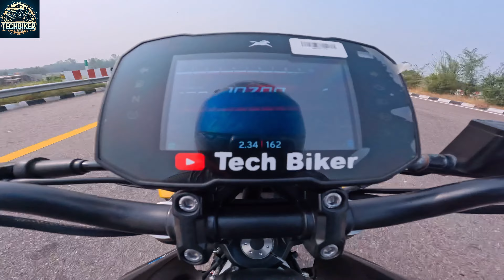Tvs Apache Rtr 310 Vs Ktm Duke 250 Vs Bmw G310r Vs Ktm Rc 390 Drag Race || Quad Battle || Top Speed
Hello,